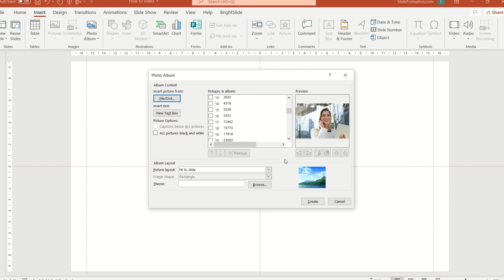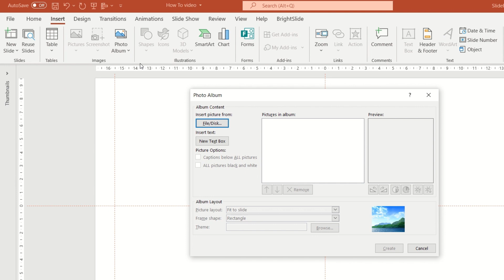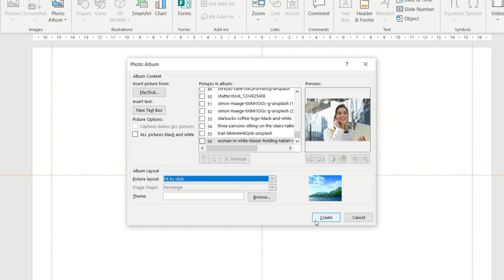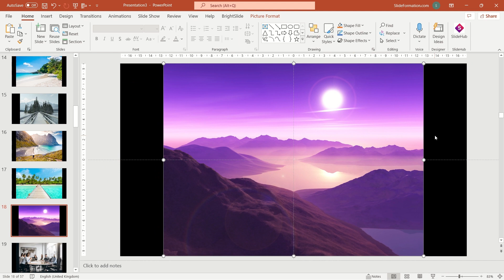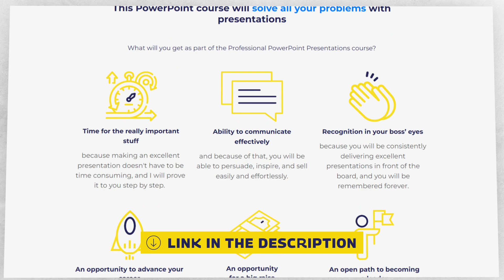How to Upload Many Pictures into PowerPoint Presentation?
Are you looking for an online course on creating professional PowerPoint presentations?
Are you in search of bespoke training on slide design, storytelling, presentations, PowerPoint, Google Slides, data visualizations, or public speaking?

In this video I show you how to use a PowerPoint feature called Photo Album. Thanks to this option you won't need to paste many pictures on slides manually. All it takes is to use Insert tab and then choose Photo Album option. PowerPoint will align all the images properly on each slide. You can choose between a couple of default layouts - a picture spread all across the slide, a picture with a headline, two picture layout or four picture layout. All these options will allow you to decrease your time spent on slide design and making your PowerPoint look really nice.

ABOUT SLIDEFORMATION:
SlideFormation is a presentation design agency focusing on creating professional business presentations and beautiful slides. HQ in Warsaw, Poland.

ABOUT PIOTR GARLEJ:
Presentation designer & presentation coach. CEO of SlideFormation.com. Author of the book entitled 'Effective Presentations step-by-step'. Presentation and slide design coaching is Piotr's passion. He teaches managers around the world how to create stunning business presentations with simple tricks and simple design. His mission is to teach managers how to impress their bosses, clients and any audiences with their powerful yet simple presentations.